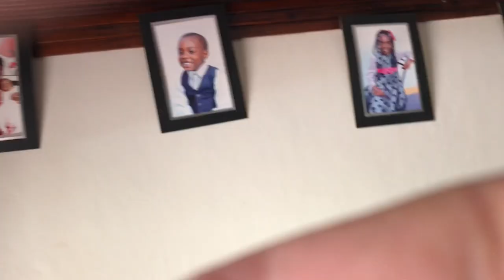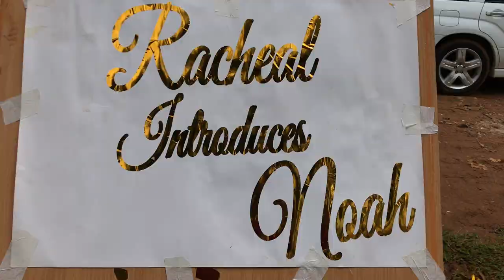UGANDA ENGAGEMENT|| MALAYALM || 2020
kl09 crazy mallus#malayalam#vlogs